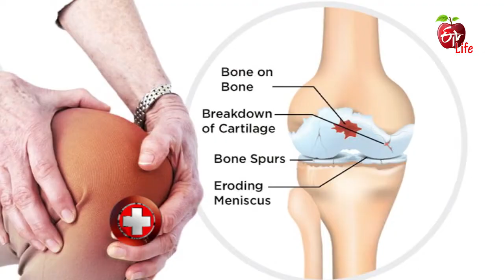Andariki Aarogyam | 1st June2019 | Full Episode | ETV Life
Panel of eminent health specialists bring their expertise and word of advice to discuss and elaborate on various trending health diseases and disorders. Do not miss tips and information guidance on several issues of public health, diet and lifestyle disorders